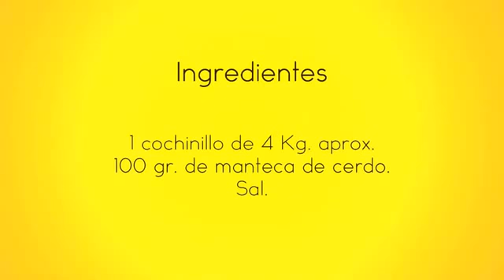Cochinillo al horno